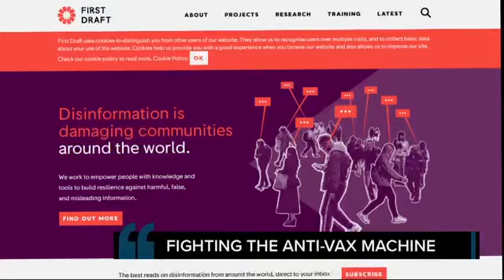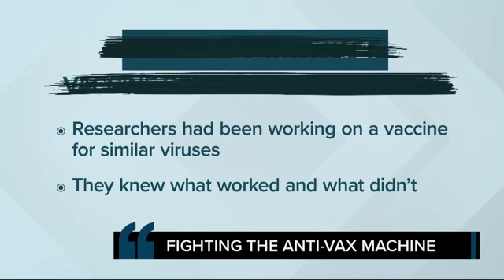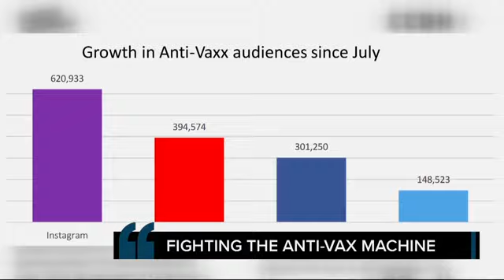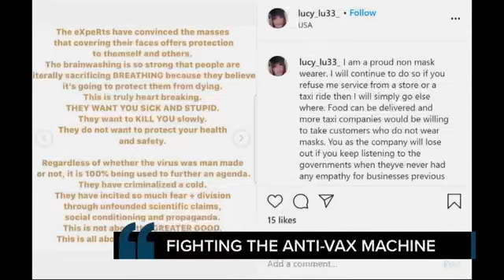Stopping the misinformation surrounding the coronavirus vaccine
Cristin Severance looked into the massive spread of misinformation and what we can all do to try and stop it.